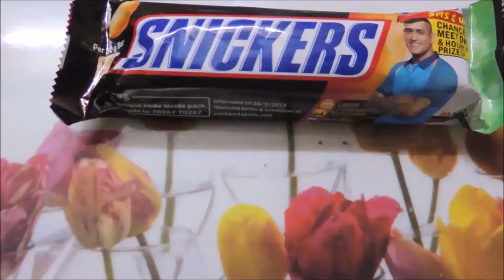What's Inside?#77-Snickers unpacking/unboxing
In this video we have unpacked/unboxed snickers

Cadbury Celebrations Premium Assorted Chocolate Gift Pack, 281 g

Cadbury Celebrations Rich Dry Fruit Chocolate Gift Box, 177 g

Cadbury Celebrations Assorted Chocolate Gift Pack, 186.6g - Pack of 2

Cadbury Silk Raksha Bandhan Potli, 343g

Cadbury Celebrations Gift Pack, 172g (Assorted Chocolates)

Cadbury Raksha Bandhan Special Gift Pack, 281g

Cadbury Dairy Milk Silk Miniatures Chocolate Gift Pack, 240 g

Cadbury Celebrations Assorted Chocolate Gift Pack, 136.7g - Pack of 4

Cadbury Celebrations Assorted Chocolate Gift Pack, 203.5 g

Cadbury Celebrations Assorted Chocolate Gift Pack, 64.2 g - Pack of 10

Cadbury Celebrations Premium Assorted Chocolate Gift Pack 250.3 GM

Cadbury Celebrations Chocolate Gift Box, 130g

Cadbury Celebrations Gift Pack, 215g (Assorted Chocolates)

Cadbury Celebrations Rich Dry Fruit Chocolate Gift Box, 177g and Cadbury Celebrations Premium Assorted Chocolate Gift Pack, 286.3g

Cadbury Dairy Milk Silk Chocolate Bar, Bubbly, 120 g

Cadbury Dairy Milk Silk Oreo Chocolate Bar, 130 g

Cadbury Dairy Milk Silk Fruit and Nut Chocolate Bar, 137 g

Cadbury Dairy Milk Silk Hazelnut Chocolate Bar, 143 g

Cadbury Dairy Milk Silk Roast Almond Chocolate Bar, 143 g

Cadbury Dairy Milk Silk Roast Almond Chocolate Bar, 137 gm

Cadbury Dairy Milk Silk Oreo Red Velvet, 60 g

Throni Cadbury Dairy Milk Silk Pack Of 6 Combo,335Gms

Ferrero Rocher, 16 Pieces, 200 gm

SFU E Com Cadbury Dairy Milk Silk Chocolate Flvr Choco | Valentine Chocolate Combo | Valentine Heart Teddy | 34

Cadbury Dairy Milk Chocolate, 165 g

Cadbury Dairy Milk Hazelnut, 90 g

Cadbury Dairy Milk Crispello Chocolate Bar, 35 g

Cadbury Dairy Milk Chocolate, 95 g

Cadbury Dark Milk Chocolate Bar, 72 g

Cadbury Dairy Milk Chocolate Shots, 18g-Pack of 48

Cadbury Dairy Milk Chocolate Bar, 50gm Maha Pack (Pack of 12)

Cadbury Dairy Milk Silk Chocolate Home Treats Pack, 162 g

Cadbury Dairy Milk Silk Valentine’S Home Treats, 162 g

Nestle KitKat Chocolate 37.3g Pouch

Nestle Milk kitkat Chocolate Pack of 36

Nestle 4 Wafer Fingers in Milk Chocolate KitKat Box, 24 x 41.5 g

Nestle Kitkat Dessert Delight Wafer - Coated with Chocolate, 150g (Pack of 3)

Kit Kat Triple Chocolate Whirl, Block Bar, 170 g

Kit Kat Gold White Choc, Block Bar, 170 g

Nestle Kitkat Dark Special Edition, 170g

Nestle Kitkat Mint 2 Ways Crisp and Smooth Chocolate Bar, 170 g

Nestle Kit Kat Dessert Delight Truffle, 50g - Pack of 5